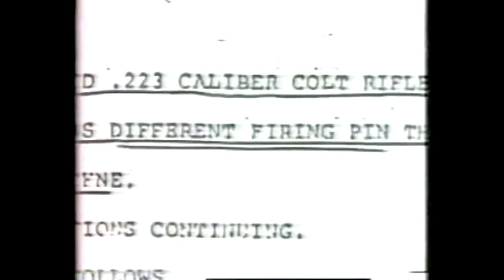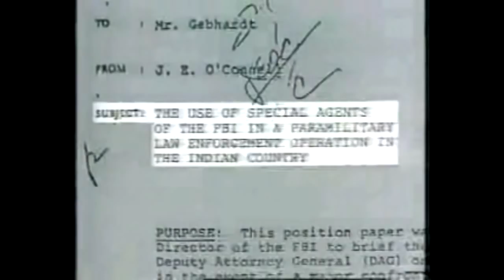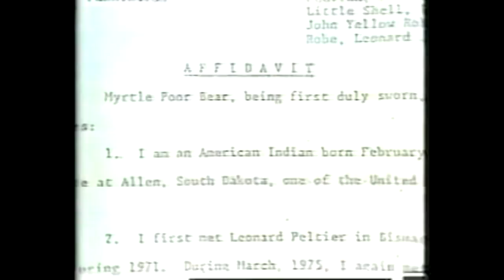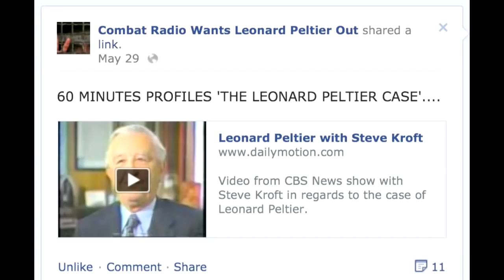Brigade-Radio-One Leonard Peltier, Robert Redford